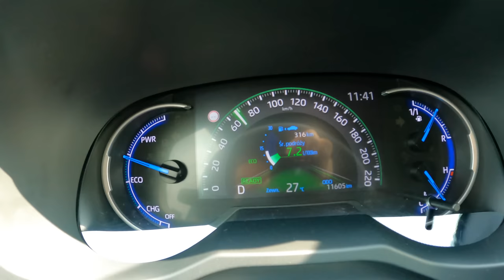2021 Toyota RAV4 Black Edition [2.5 HYBRID 222 HP] | POV Test Drive #853 Joe Black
Car: Toyota RAV4 V SUV BLACK EDITION BY JBL  2.5 HYBRID DYNAMIC FORCE 222 HP

0:00 Intro
0:09 Walk-around and interior
0:55 Bumpy road
1:51 Casual driving
4:44 Spirited drive
5:26 Casual driving
9:19 Engine view
9:24 Fuel Consumption

Engine: 2.5L Hybrid 4-cylinders
Displacement (cc): 2494
Power: 162 kW/222 hp
Torque: 221 Nm
Transmission: 1-speed automatic E-CVT
Traction:  AWD (All-Wheel Drive)

Acceleration Toyota (0–100 km/h): 8,1 s.

Fuel Tank Capacity: 60L
Total Range: 1333 km
Weight: 1645 Kg
Cargo Space: 580 Liter
Model: 2021
Base Price: 47.470 EUR

Driver: Joe Black
Video: GoPro Hero 9 Black / Sony a6300 + Sigma 16mm f1.4
Audio: Zoom H2n (recorder) & Roland CS-10EM (binaural microphones)
Edit: MacBook Pro / Final cut Pro X